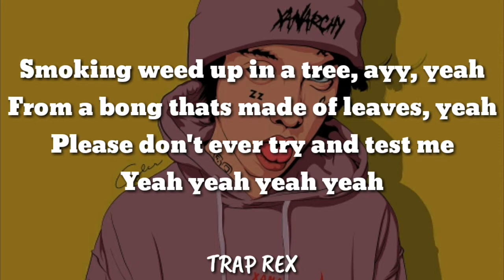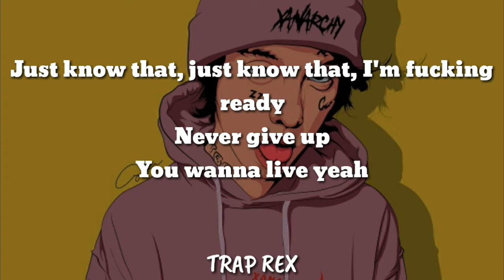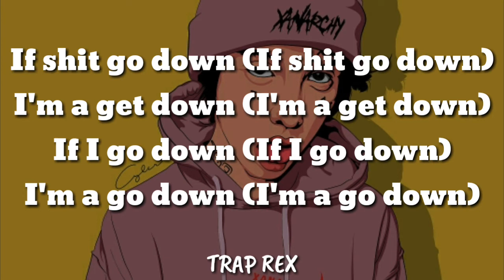Lil Xan - Go Down | Lyrics